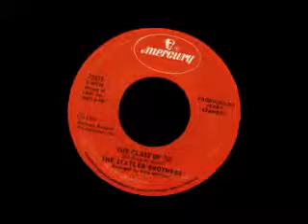Happy Birthday Dad !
Happy Birthday John Wright !